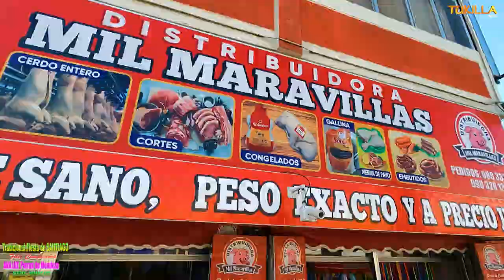TRADICIONAL FIESTA DE SANTIAGO Y FELIZ CUMPLEAÑOS ANA LUZ PORRAS DE MENDOZA - AURAY HYO (INICIO )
TUKILLA PERU PRESENTA LA TRADICIONAL FIESTA DE SANTIAGO Y FELIZ CUMPLEAÑOS ANA LUZ PORRAS DE MENDOZA - REALIZZADO EL 26 DE JULIO EN AURAY - CHILCA - HUANCAYO